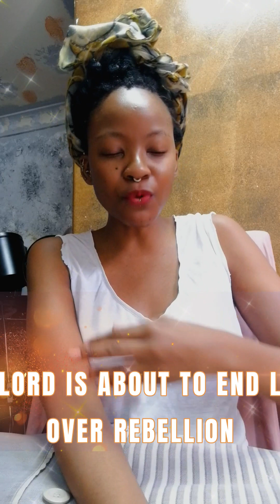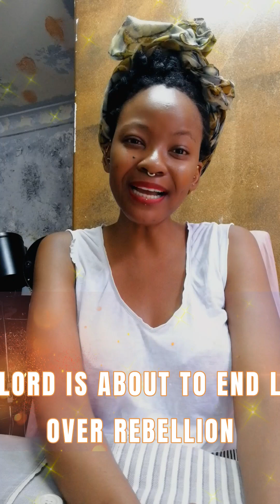7/10 THE LORD IS ABOUT TO END LIVES, BECAUSE OF REBELLION AND SORCERY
My Handles